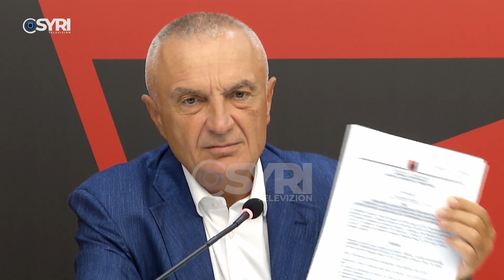Meta: Akt terrorist në 'Prestige Resort, sulm vandal ndaj medias së lirë